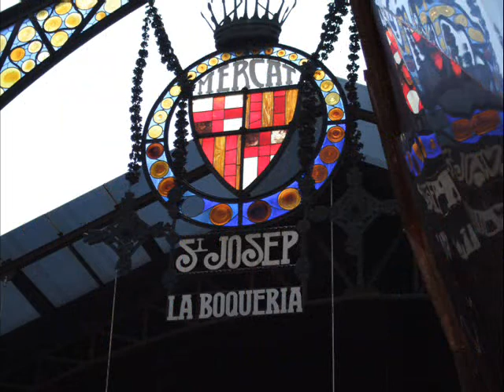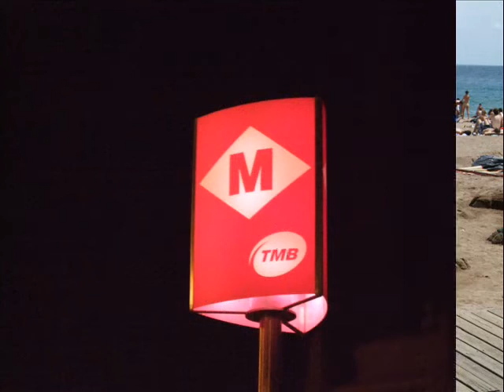Diez dias en Barcelona - 10 days in Barcelona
Music video with my touristic pictures of Barcelona during 10 days (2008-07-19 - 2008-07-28) and wonderful song Besame mucho. Mostly Barcelona but also some pictures of Sitges.